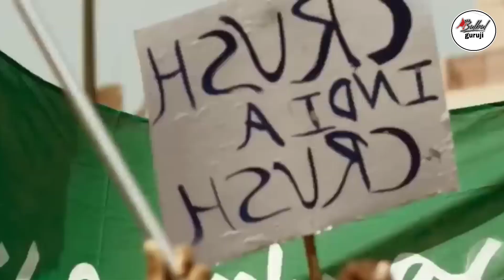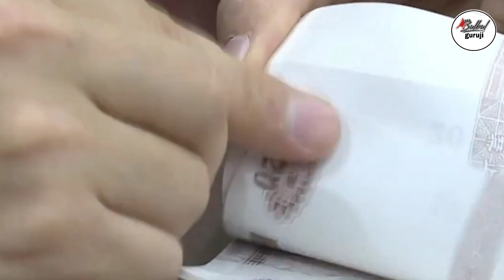Gadar 2 का तूफान देखकर सलमान खान सदमे में gadar2 gadar2trailer Gadar 2 teaser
गदर2 से डर रहा पूरा बॉलीवुड
गदर 2 कब रिलीज होगा
गदर2 से पाकिस्तान में हंगामा
Gadar 2 Amisha Patel movie